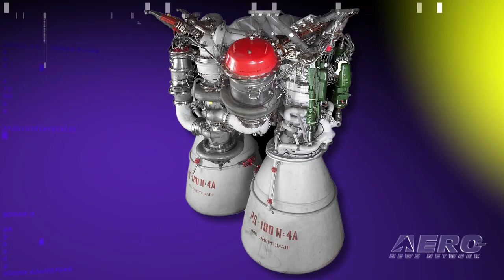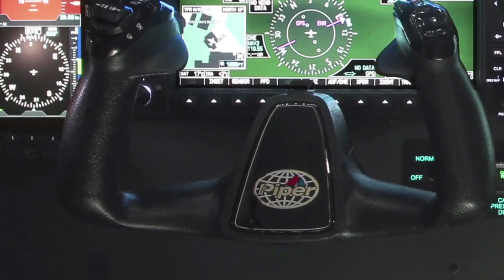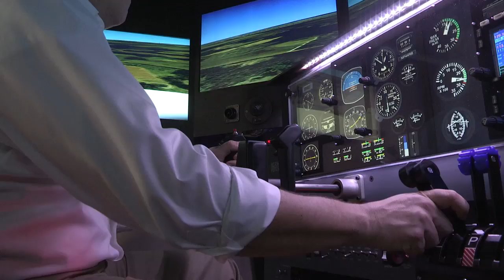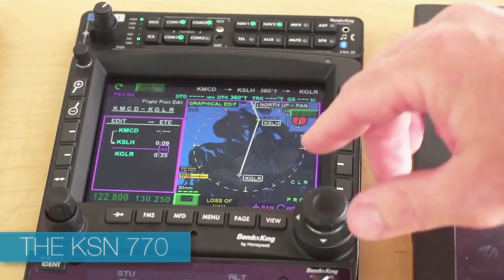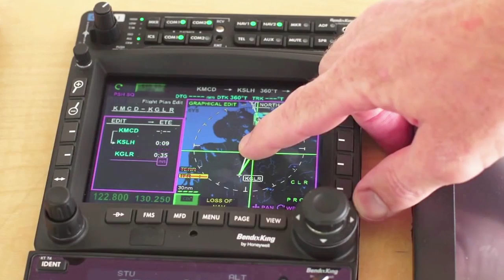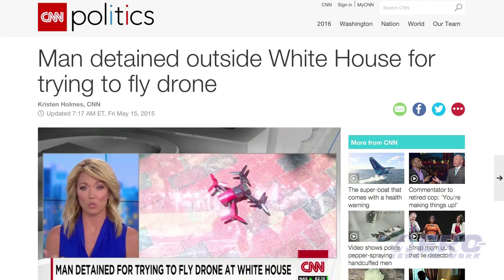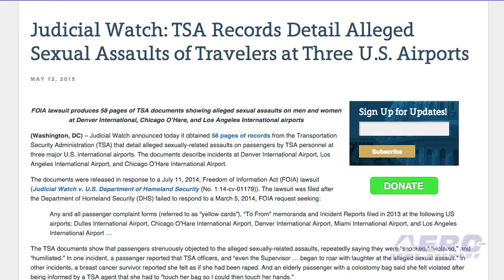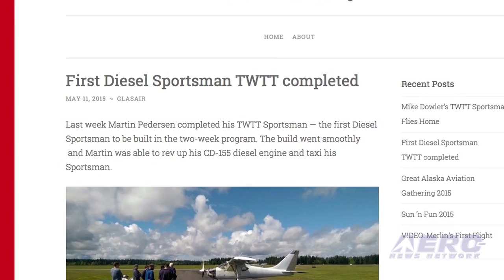Airborne 05.18.15: 'Throw And Shoot' UAVs?, McCain v Russian Rockets, AirVenture Vintage A/C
Also: First Diesel Sportsman TWTT, AVW: Close Air Support, Another White House UAV, Frontier CEO, TSA Patdowns, NASA/AUVSI, Low-Density Supersonic Decelerator

It appears that the ultimate selfie camera has been invented. A company has introduced a camera on a quadcopter platform it says is the world's first "throw-and-shoot" device. Called Lily, the quadcopter will follow a person wearing a GPS tracking device and automatically focus its camera on the person wearing it, and shoot HD stills or videos. The device and its carrying case are both waterproof allowing operations under wet conditions. When defense and intelligence officials in Washington, D.C. said that they needed to continue to purchase Russian-built RD-180 rocket engines for use by United Launch Alliance, U.S. Senator John McCain, chair of the Senate Armed Services Committee, had a simple answer which was… No. The Vintage Aircraft Association has commenced a major expansion of its Red Barn headquarters and Vintage Plaza complex for this year’s Oshkosh fly-in. The Vintage enhancement project is highlighted by an expansion of the Vintage Interview Circle, where award-winning aircraft are brought each day during AirVenture. Live interviews with the owners, pilots, and mechanics bring life to each aircraft’s story. All this... and MORE in today's episode of Airborne!!!

Airborne 05.18.15 is chock full of info in this Daily news episode for Monday, May 18th, 2015... Presented by Aero-TV veteran videographer and Airborne Host Brianne Cross, and supported by ANN CEO/Editor-In-Chief Jim Campbell, Chief Videographer Nathan Cremisino, and Aero-Journalists Tom Patton, and Earl Downs, this episode covers:

Introducing 'Lily' ... A 'Throw And Shoot' Camera
U.S. Senator John McCain Blasts Pentagon For Russian Rocket Purchase
Vintage Aircraft Update At AirVenture
First Diesel Sportsman TWTT Completed
AVW: Close Air Support
Man Detained For Flying A UAV Near The White House
Frontier Airlines CEO Resigns Amid Rising Complaints
Judicial Watch: TSA Patdowns 'Humiliate' Passengers
NASA, AUVSI To Co-Host Forum On Unmanned Aerial System Traffic
NASA Plans Second Test Of Low-Density Supersonic Decelerator (LDSD)